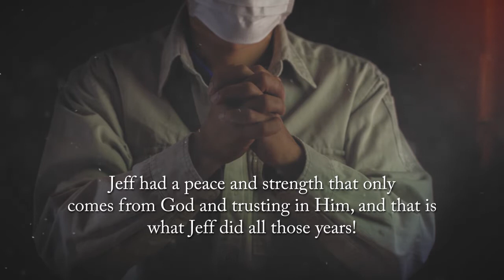Diary of Linda Woodall Salmons Swann: In God We Trust by Linda Swann